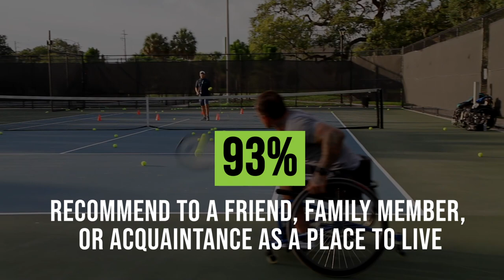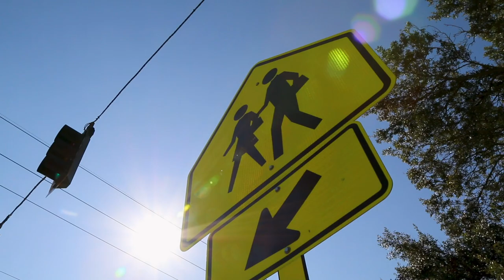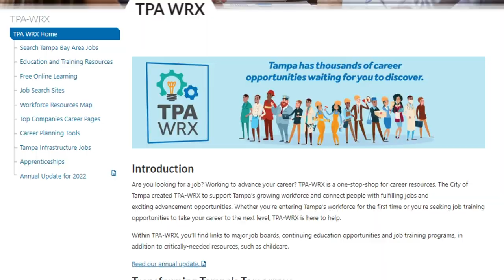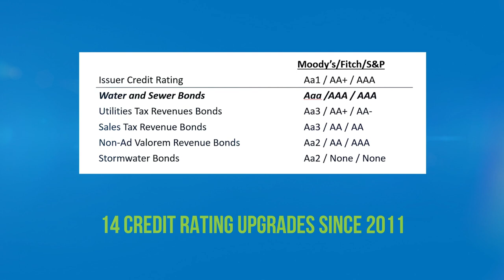Mayor Jane Castor Fiscal Year 2023 Budget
In the past two years, the City of Tampa has committed more than $100M to housing-related services. Last year, for the first time in history, the City designated general fund money toward housing affordability and stability for Tampa residents and that momentum will continue into Fiscal Year 2023.

Mayor Castor proposes doing that again this year, devoting $5.5M in general fund money and $20M overall for housing-related services.

One of the biggest drivers in this year’s budget is the new contracts with the City of Tampa’s three unions, who represent most of the City’s workforce. The wage agreements for the three unions are the same: A 9.5 percent salary increase in the first year, and 4.5 percent increases in years two and three.

“I felt it was important to stand behind the men and women who serve our residents so well,” Mayor Castor said. “To keep us resilient, we need to be able to recruit and retain the talent we have. Like the families we serve every day across Tampa, city employees are also facing higher costs of living. This pay increase is not only well deserved, but necessary.”

Infrastructure improvements continue to be a central focus. To speed construction and save money, the Castor administration proposes adding two construction crews to handle routine water pipeline work, rather than rely on private contractors.

For mobility, the City of Tampa is looking to continue to create premium transit corridors cross the major transportation spine of the city, connecting the Westshore District to Downtown and Downtown to the University Area.

When tackling sustainability and resiliency, this year’s budget will prioritize issues like urban heat, coastal protection and water security. The City intends to install hundreds of new solar panels and implement new energy savings programs.

It also will continue to attract new talent to Tampa’s workforce by connecting job seekers directly with hiring managers at events like Signing Day and providing access to apprenticeship training. City leaders will also make sure under-represented businesses are afforded with opportunities to compete on government contracts through great programs like Bridges to Business.

Thanks to fiscal prudence and a strong financial foundation, Tampa has outstanding credit ratings, which help city leaders stretch dollars far wider than other, less disciplined communities. A crucial part of that is maintaining more than 22 percent of the city’s budget in reserves, a practice Tampa will continue in 2023.

“I look forward to working together with Tampa City Council to finalize this budget and to continue our momentum throughout next year,” Mayor Castor said. “I appreciate everything our council does to serve this community.”